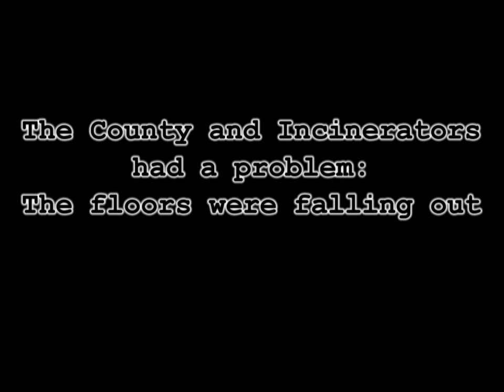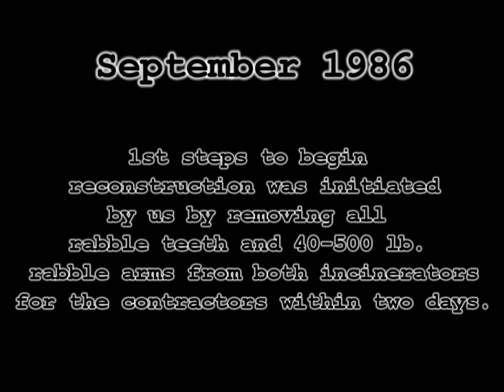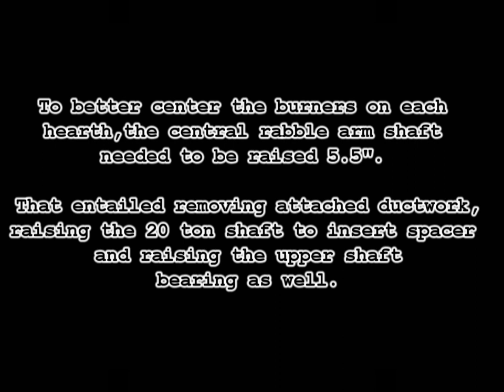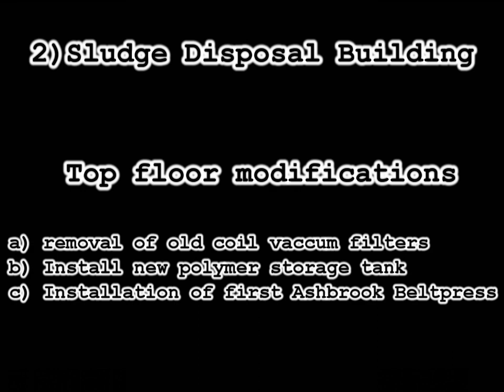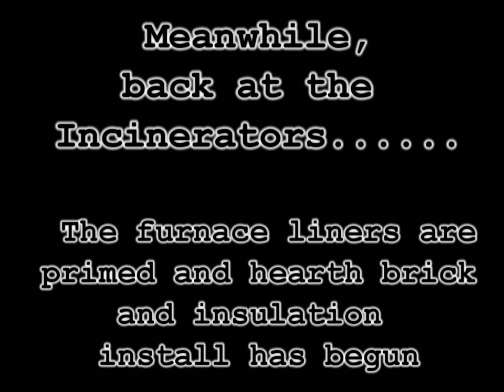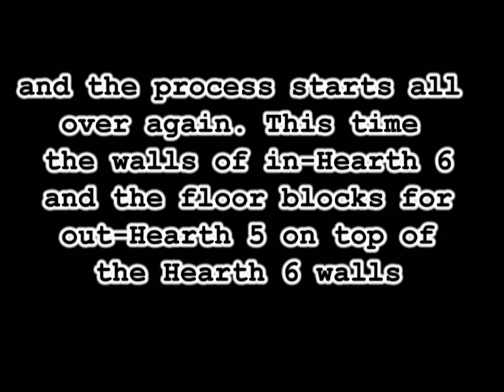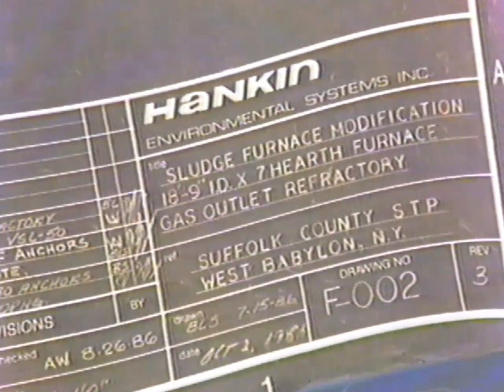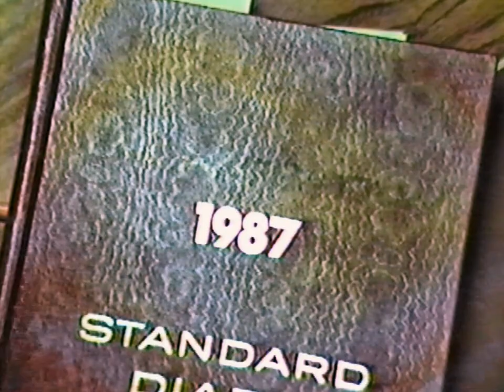003 1986 - 87 Incinerator Reconstruction in 35mm Stills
After Intro go with this soundtrack while watching this video within another browser page and copy/paste the following